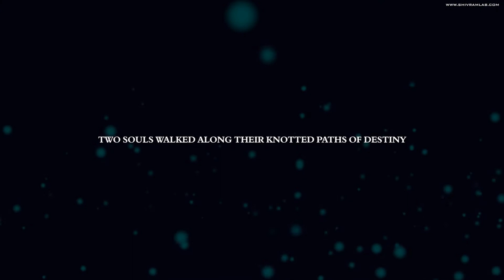HITASHI & NIKHIL I BEST CINEMATIC WEDDING VIDEO I BY SHIVRAMLAB I SINCE 1903